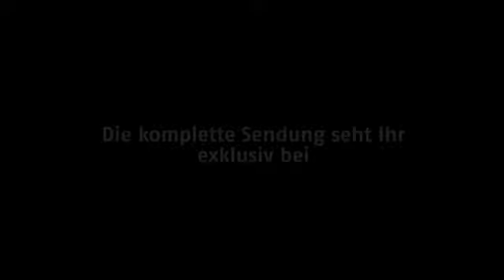96TV - Das Magazin: Borussia M'Gladbach | Facebook-Frage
Bei den Nachwuchsteams von Hannover 96 ist ja der Ausbildungserfolg wichtiger als die Ergebnisse. Will unsere U23 dennoch in Liga 3 aufsteigen? - U23-Kapitän Lars Fuchs verrät es in der Facebook-Frage. Die gesamte Sendung seht Ihr exklusiv bei 96TV